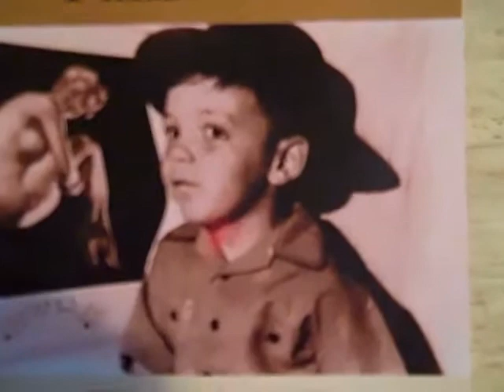A black sun and a mourning dove means death. fwkjr